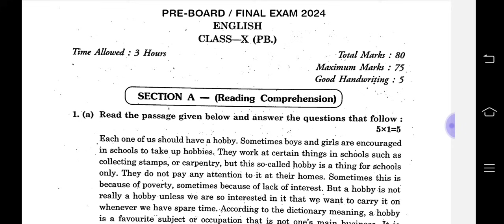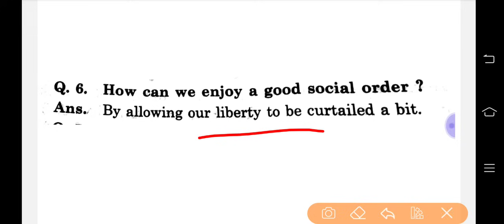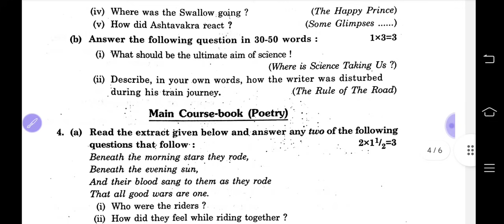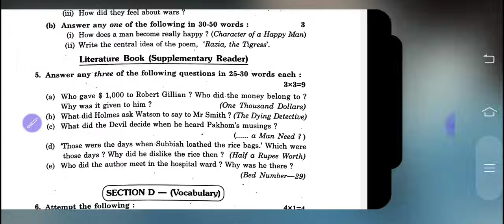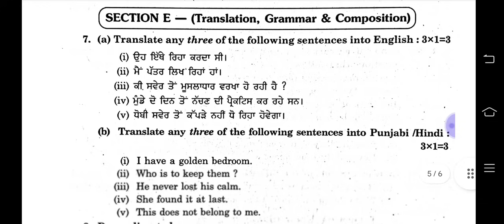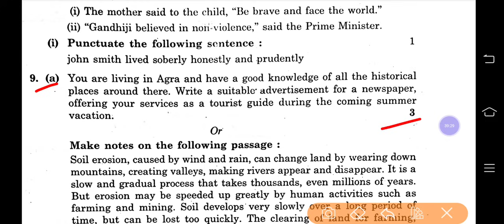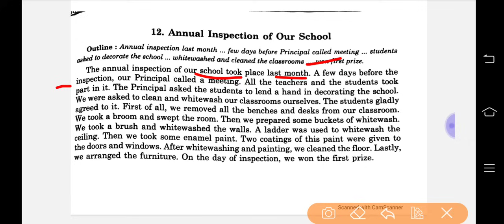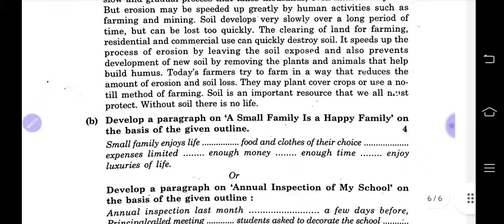Pseb 10th Class English final paper 2024 Full Solution | 19 February 2024_10th English Paper 2024